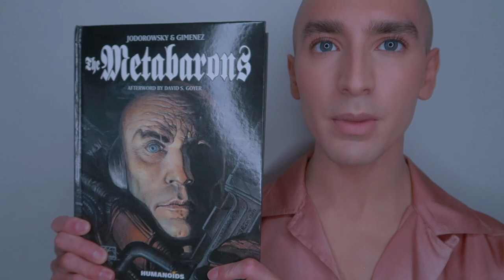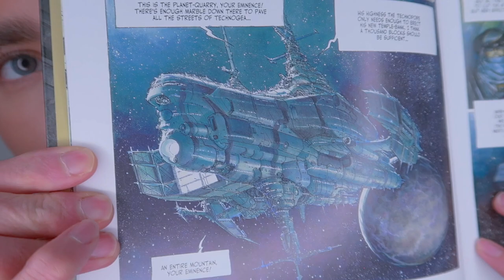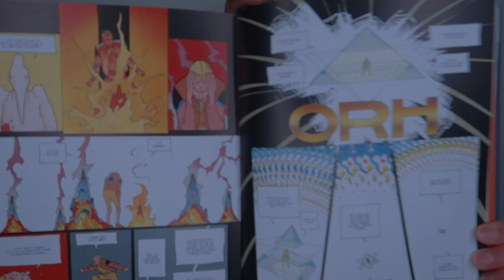The Metabarons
The Metabarons by Alexandro Jodorowsky & Juan Gimenez.
The Incal by Jodorowsky & Moebius.